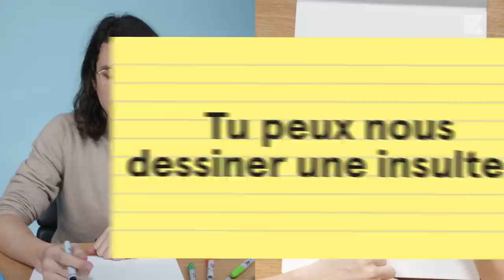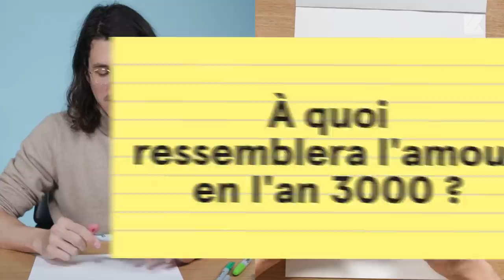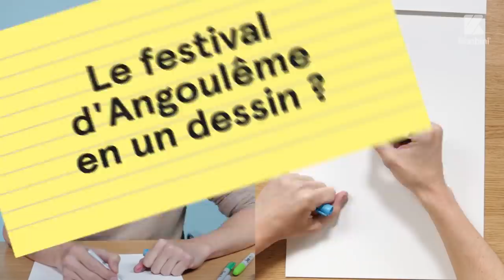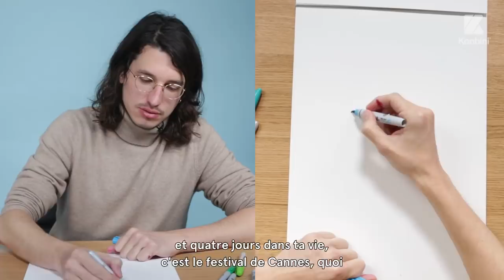Papier-Crayon - L'interview en dessin de Bastien Vivès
Du super-pouvoir qu'il rêverait d'avoir à l'amour en l'an 3000. Nous avons rencontré Bastien Vivès, brillant auteur de bandes dessinées et notamment auteur de Polina et Lastman.

Présent au Festival de la BD d'Angoulême, il a pris la peine de mettre sa créativité à l'œuvre pour répondre à nos questions en dessins.